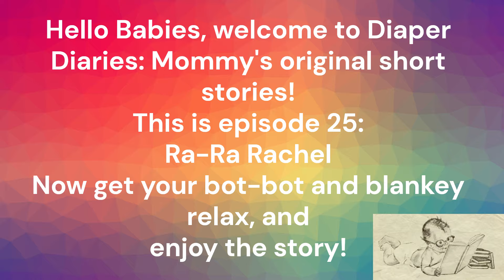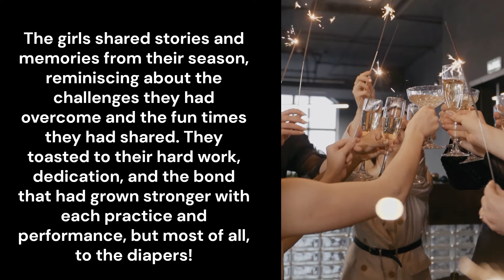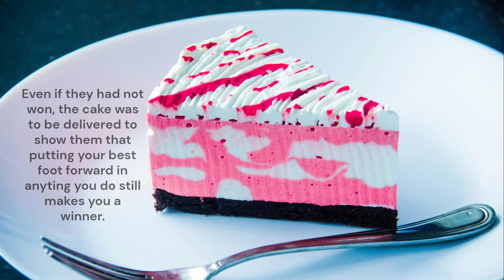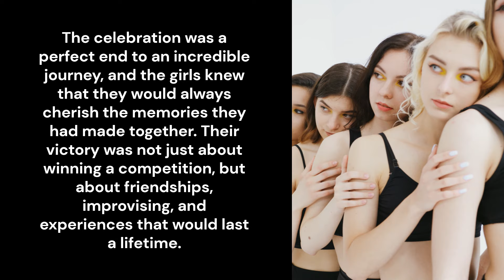ABDL Diaper Diary Episode 25: Ra-Ra Rachel | Created & narrated by Mommy| Adult baby stories!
Welcome to Diaper Diaries! Original short stories created and narrated by Mommy made especially for adult baby diaper lovers! Therefore, some images may occasionally contain minor feature distorting. I try to get them as accurately fitting for each story as possible, but AI isn't perfect, especially with facial features!

This is episode 25-Ra-Ra Rachel. Adventure along with Rachel and the squad as they learn a new way to win. Will the other teams keep them from competing out of jealousy? Listen to the story and find out!!

Now Grab your blanket, bottle or sippy cup, and sit back and enjoy the story!

Credits:

Music by Symphony of Sound YouTube Channel Music is used with permission. Give it a visit for relaxing sounds to unwind to! He also has an awesome lullaby to play while napping, playing, quiet time, baby ambiance, or just nighttime sleepy time!

I can also create and design personalized short stories!
I have an Ebay Store with ABDL goodies including the TikTok popular original TeeTurtle plushies toy that represents your mood!
*Free to read with a Kindle Unlimited Membership | Also available for Kindle purchase.

Original Video By: Reading with Mommy. (YouTube Copyright Protected. - Content ID embedded.)
All videos and music are the sole copyright of Reading with Mommy and Symphony of Sound.

We are an ABDL / DL / LGBTQ+ Friendly Safe Space!